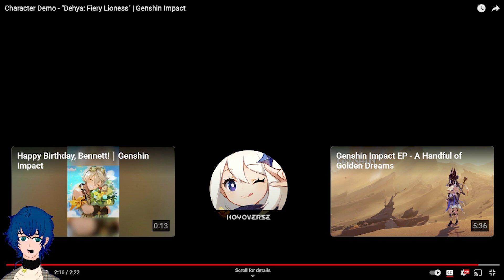NEW PYRO QUEEN INCOMING!! "That POV tho" | Reaction to Character Demo - "Dehya: Fiery Lioness"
For those who were wondering, I was sick this past two days and I wasn't able to stream like I intended last week. Sorry this video also took a while cuz I felt so sluggish. Dehya is already out so I hope to all the Dehya wanters to be Dehya havers!
Good luck on your pulls :)

0:00 - Intro
0:47 - Dehya EN Character Demo
3:41 - Dehya JP Character Demo
6:06 - Outro

Outro: Party In Backyard - Highway